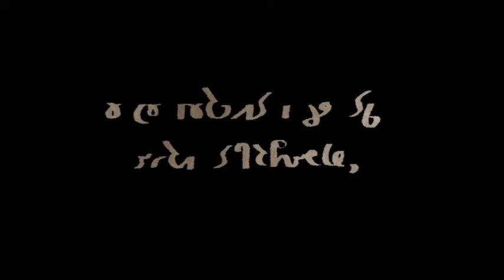The Secret of Wealth